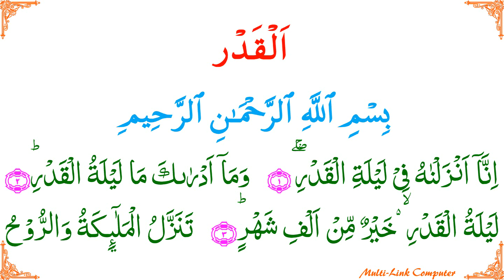97 Sura Kadal